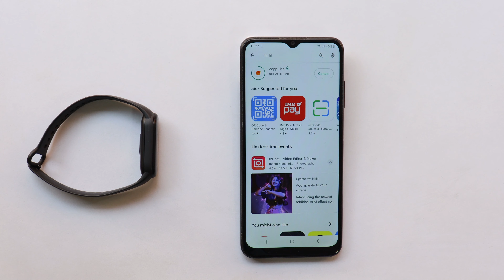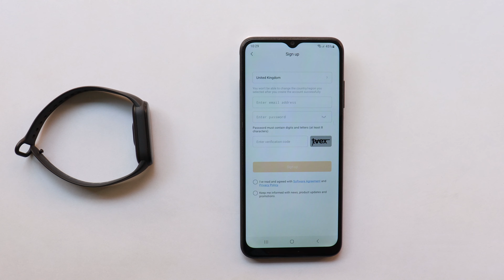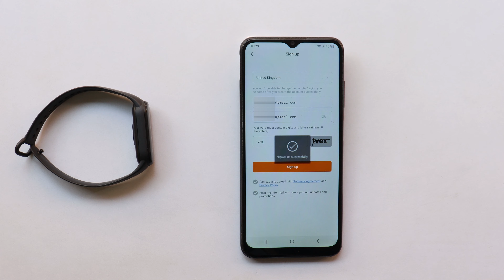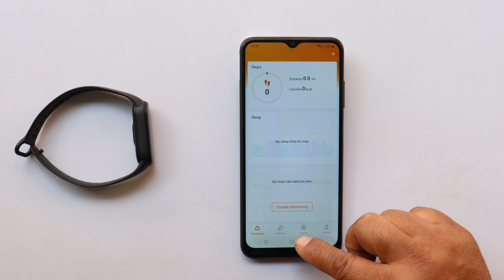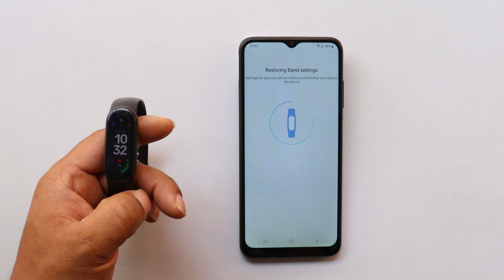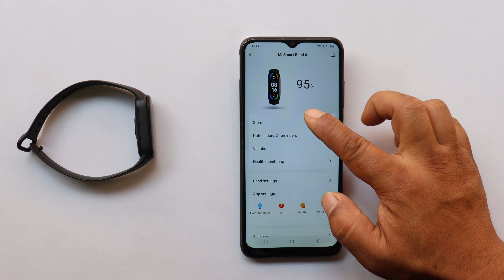How To Setup Mi Band 6/7/8 Connect With Mobile Easily All In One Mi Watch/Band/Scale 2023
In this video tutorial here i am going to Setup Mi Watch and Band 2023 New trick || Other Apps Connect fail solution on android phones solution.

Mobile Team.